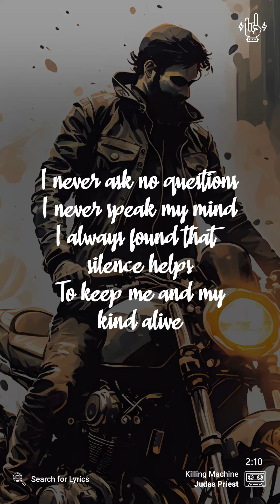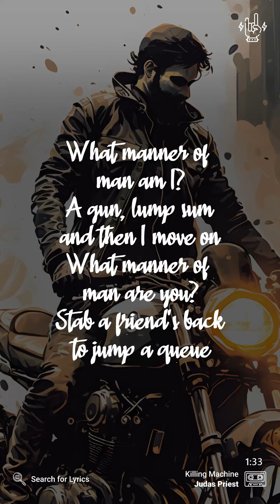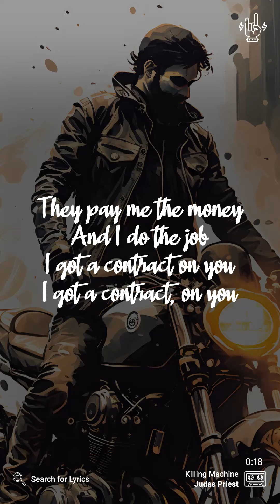Judas Priest - Killing Machine (Lyrics video for Mobile)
Judas Priest - Killing Machine
Background: darkmooondesgin

_("Killing Machine" for Desktop)_